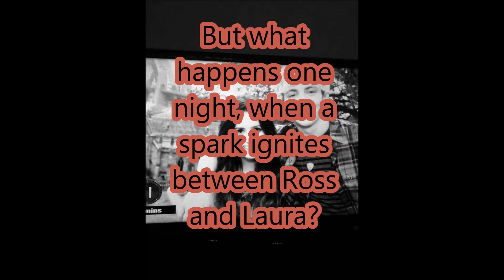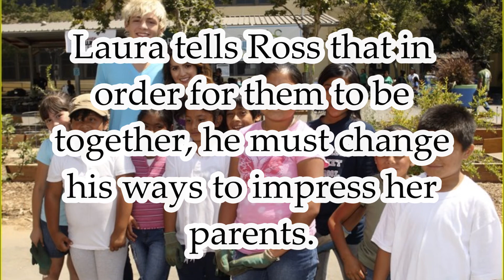Rocks At My Window *TRAILER* [Raura]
Oh, I just love new stories! :3 I'll still be continuing my other stories, I already have most "The Day Everything Changed" written out and saved on my flashdrive, I just have to create videos & it takes about an hour for it to upload each episode. I'm currently doing the next episode of "A Raura Love Story" :3 So far, I only have 5 episodes of "Rocks At My Window" written out, & they will be uploaded as soon as I create the videos. :D